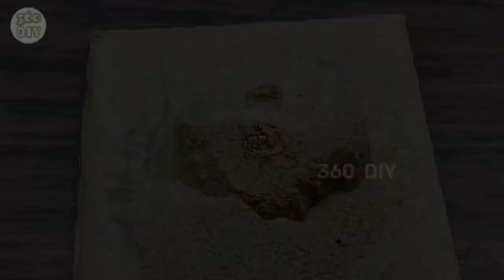Top 3 Creative Cement Concrete Waterfall Fountains